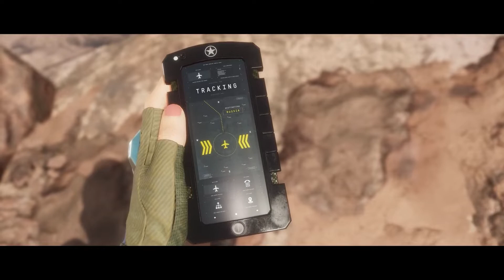MORTAL KOMBAT 11 | STORY MODE Walkthrough Gameplay | Part 7 | JOHNNY CAGE | MK11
@Your Gaming Companion

Mortal Kombat 11 (Mortal Kombat XI) Walkthrough Gameplay Part 7 includes a MK11 Review, Story Mode Chapter 7 from the Full Game for PS4 Pro, Xbox One X and PC. Thanks WB for Mortal Kombat 11! My Mortal Kombat 11 Gameplay Walkthrough will feature the Full Game Story Campaign. Mortal Kombat XI will include a Review, Story Mode, The Krypt, Customization, Cut Scenes, Cinematics, Full Game, Bosses, Single Player, Campaign and more until the Ending of the Single Player Story.

Following Shinnok's defeat at the hands of Cassie Cage in Mortal Kombat X, a corrupted Raiden plans to protect Earthrealm by destroying all its enemies, but a mysterious woman named Kronika, known as "The Keeper of Time", is attempting to bring order to the universe through any means necessary, including getting rid of Raiden for tampering with the events of the past, as seen in the previous game.

Mortal Kombat 11 was developed by NetherRealm Studios and published by Warner Bros. Interactive Entertainment, the two parties also involved with the game's predecessor, Mortal Kombat X.